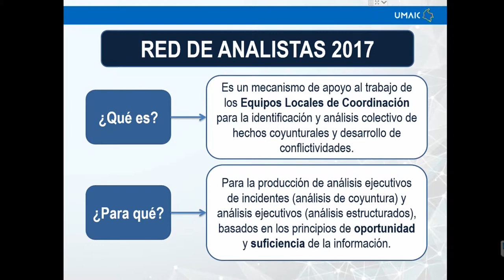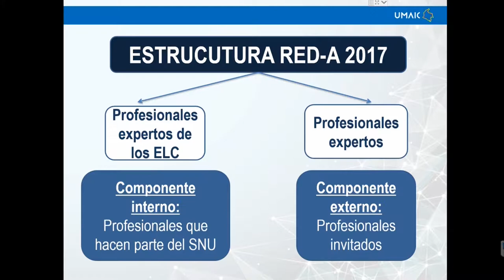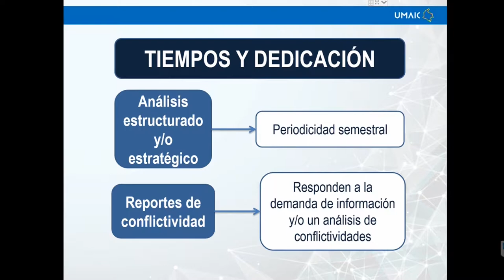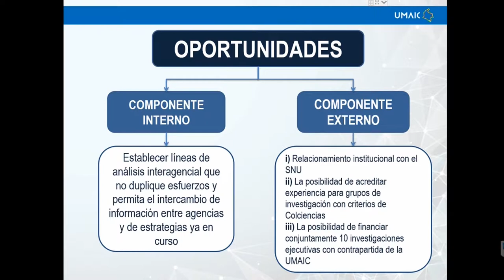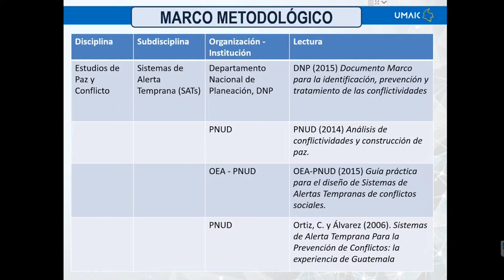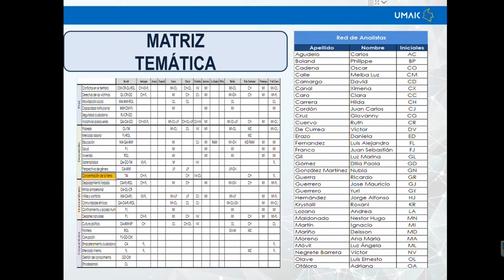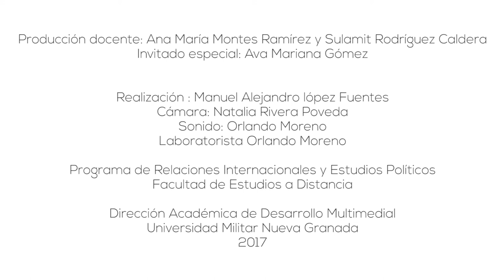Magacín Pensamiento Global 3.3 (Invitada especial Ava Mariana Gómez)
Invitada especial Ava Mariana Gómez de la Red de análisis ONU